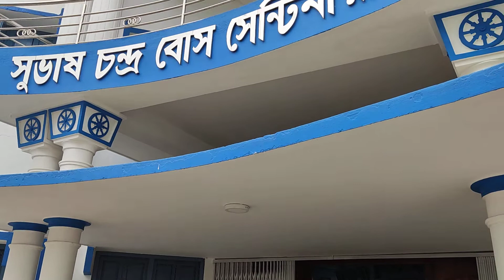73rd Republic day celebration [SCBC COLLEGE](2)